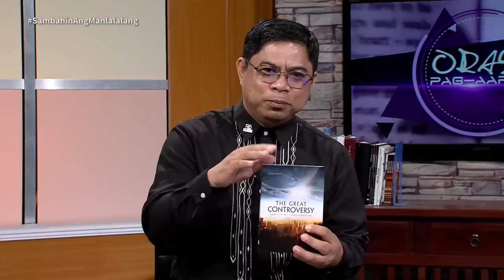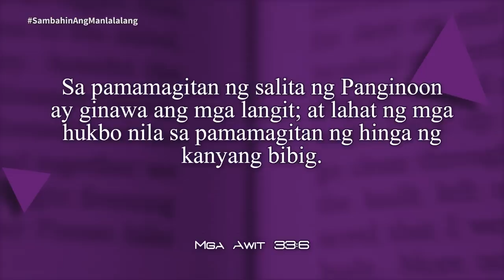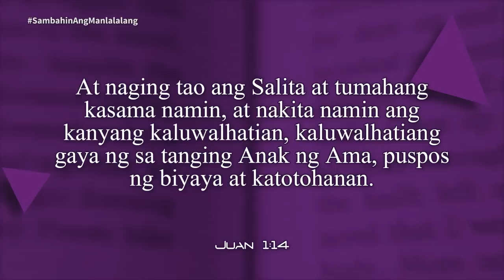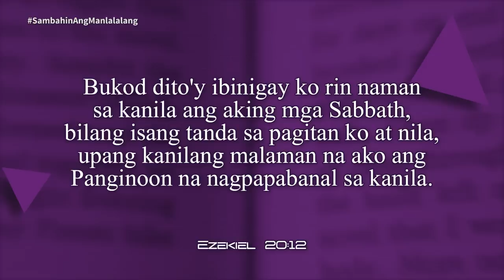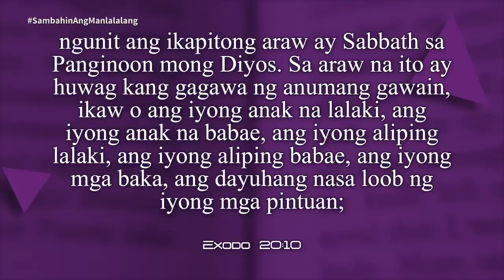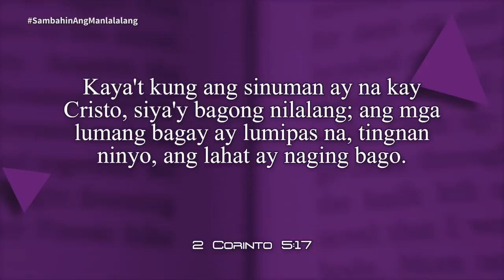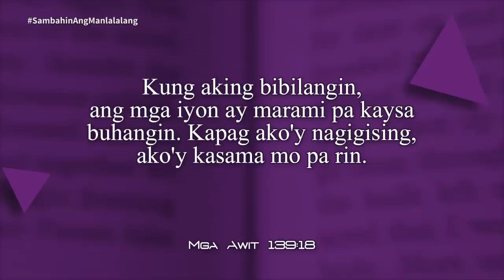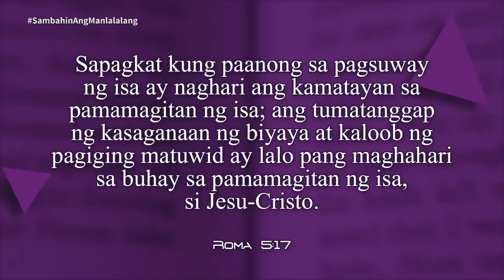Oras ng Pag-aaral | "Sambahin ang Manlalalang" | Lesson 7 | 2023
Oras ng Pag-aaral | "Sambahin ang Manlalalang" | Lesson 7
2nd Quarter 2023